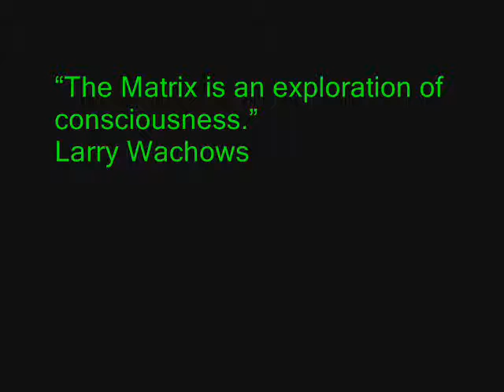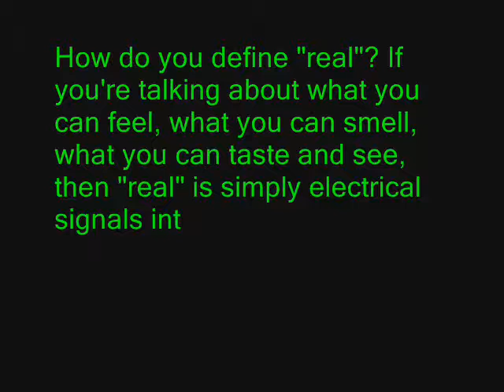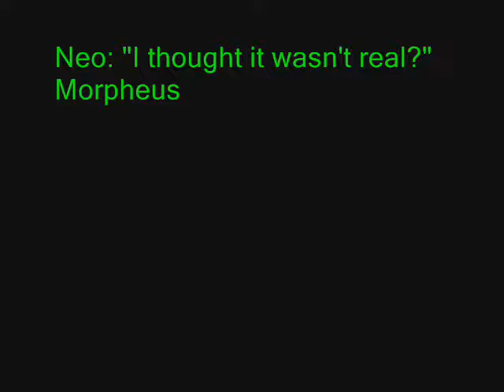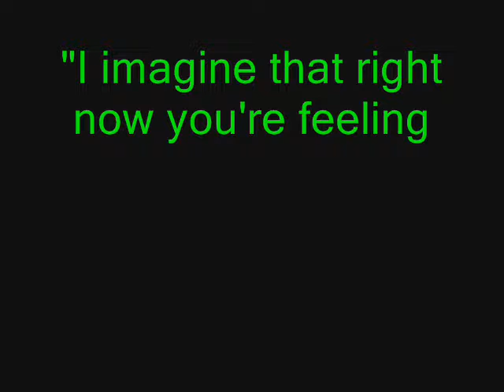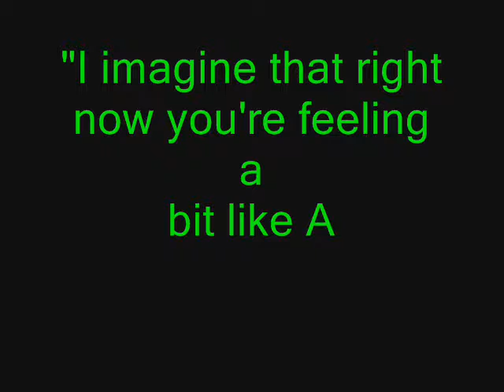matrix thesis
matrix explained